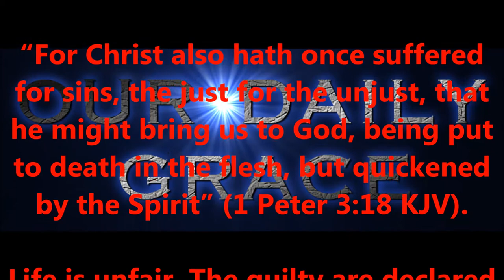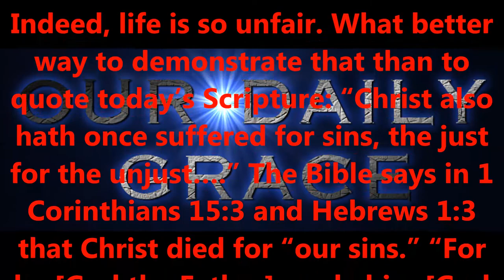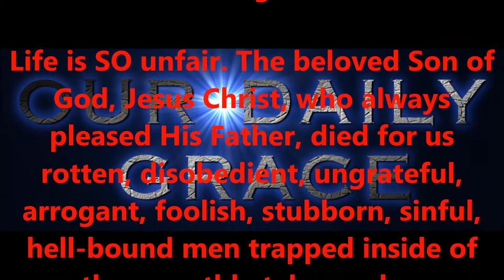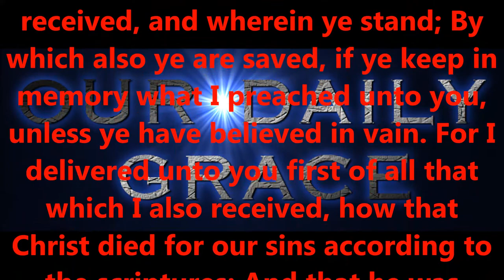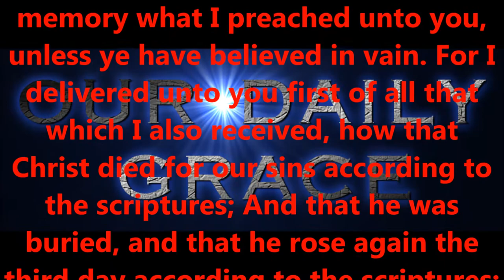LIFE IS UNFAIR INDEED......